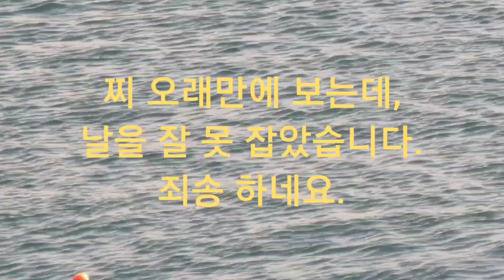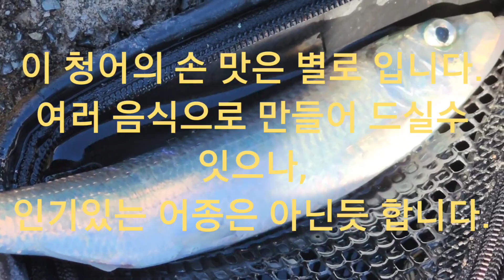부부낚시"가덕도학꽁치낚시ㅠㅠ"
오랜만에 겨우 시간 만들어 가덕도 대항, 새바지
학꽁치 잡으러 갔는데,
역대급 강풍와 강추위에 1시간 겨우 버티고 아쉬운 발 걸음을 돌렸습니다.
아쉬운 영상이지만,
공유 합니다.